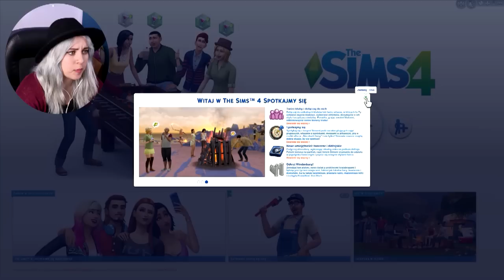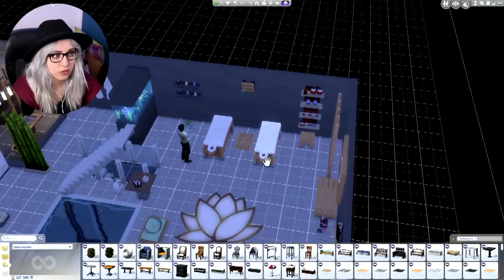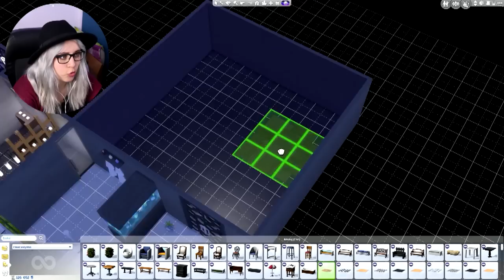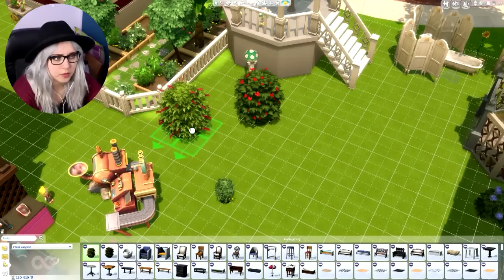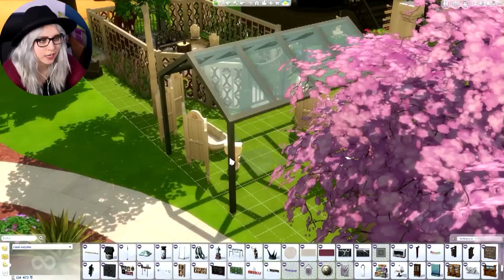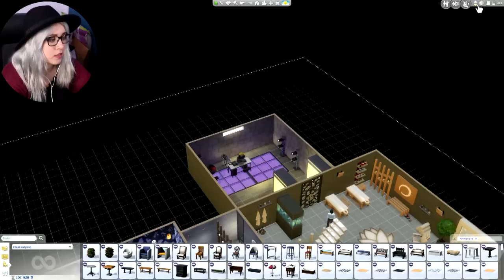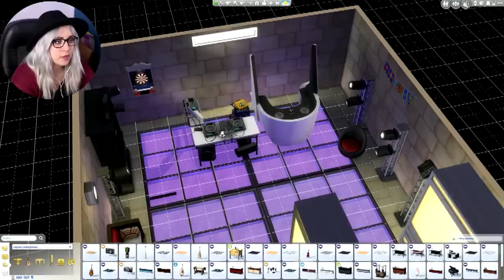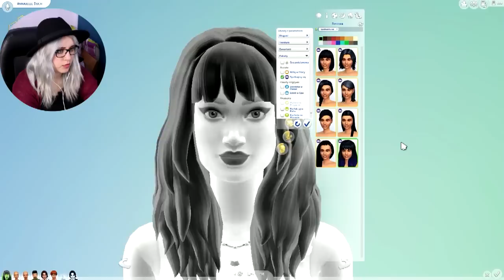#70 The Sims 4 - PREMIERA! Spotkajmy się! Dodatki! Nowość!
Nowy dodatek :) Zapraszam!

Zuzanna Borucka